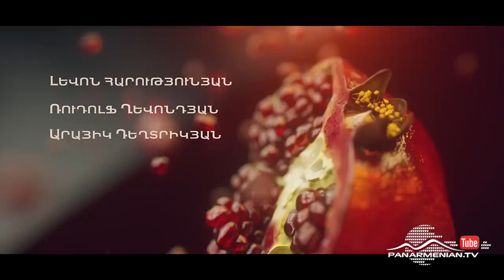Նռան հատիկ, Սերիա 140 / Pomegranate seed / Nran hatik